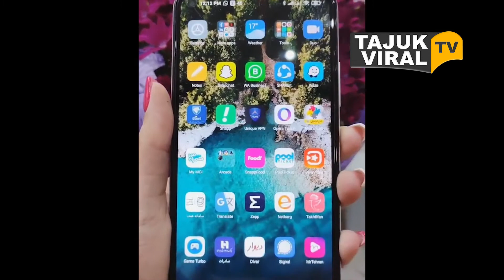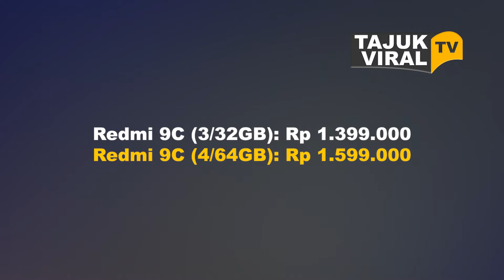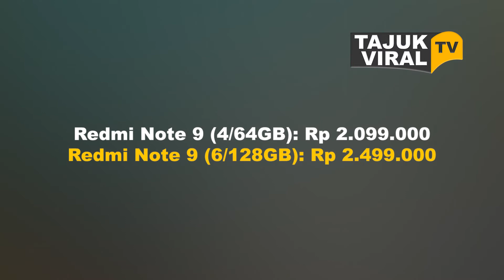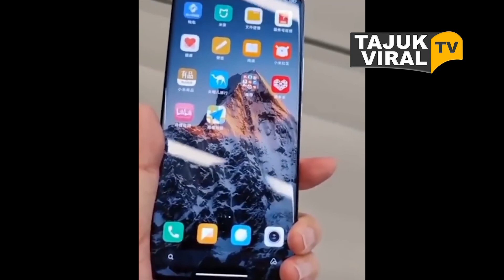Update Harga HP Xiaomi Terbaru Bulan April 2021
Xiaomi menawarkan banyak pilihan smartphone yang harga masih bisa dijangkau mulai dari Rp 1 jutaan.